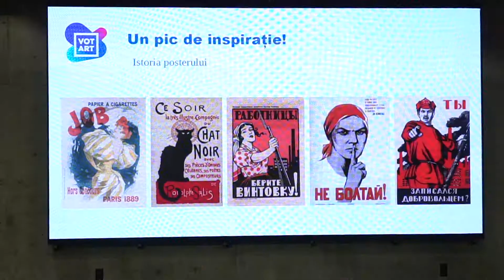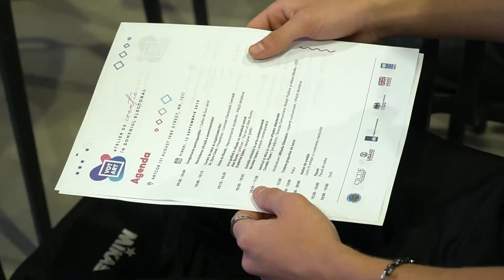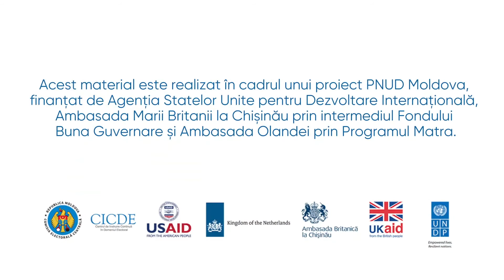VOT ART - Ziua 1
Tinerii artiști au pregătit postere motivaționale pentru alegerile din 20 octombrie 2019.